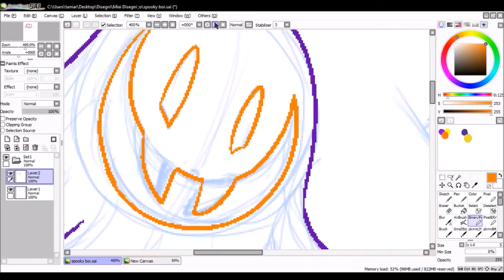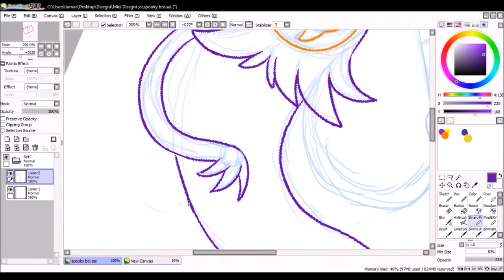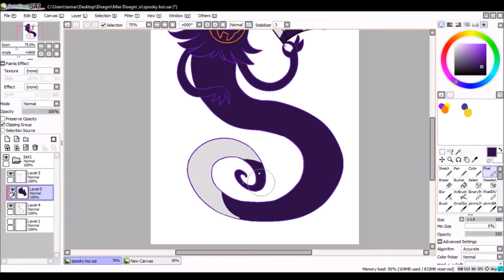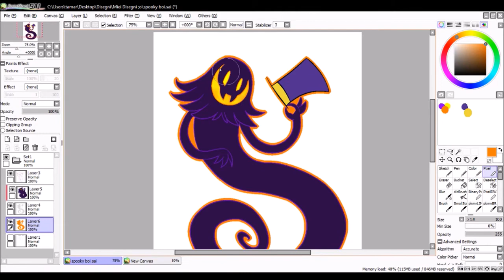[29] Speed Art: The Snatcher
indovinate chi è viva, si è appena ricordata di obs ed ha passato 7 ore a guardare un gameplay di a hat in time?
Adoro the snatcher ok
e the conductor

aH POI ho pubblicato cose su dA, dopo tipo 2 anni o boh che ho l'account uvu

e boh, ciao (?)

OST: A Hat in Time OST - 55 Your Contract Has Expired